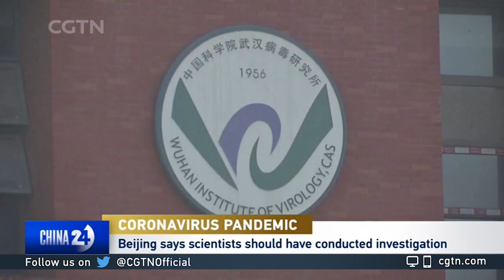Doctor Peter Chin-Hong talks about tracing the origins of COVID19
CGTN's Mike Walter spoke to Doctor Peter Chin-Hong about tracing the origins of COVID19.
He is a Professor of Medicine, and an Infectious-disease specialist, at the University of California, San Francisco.